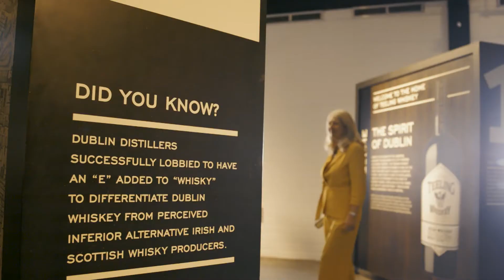The Novel Traveller at Teelings Distillery Dublin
Michelle Walsh Jackson, The Novel Traveller takes a journey to Teelings Whiskey Distillery, based in Dublin's Liberties and what was once the heartland of Whiskey making in the 17th century. Take a trip around this wonderful experience and see how Irish Whiskey is made and see the future of Irish Whiskey